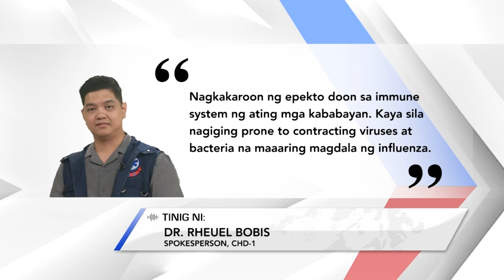One North Central Luzon: Influenza-like illnesses, ibinabala ngayong amihan season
Influenza-like illnesses, ibinabala ng health authority ngayong amihan season